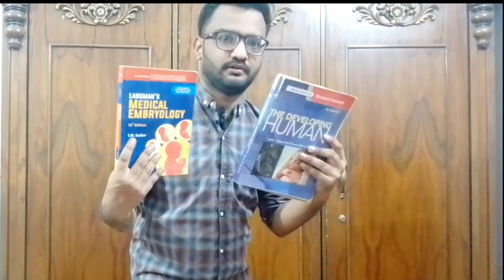HOW I JUMPED FROM 2.4 GPA TO 3.5 GPA IN MEDICAL COLLEGE..(TOP 3 TIPS)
In Medical Colleges Exams, scoring becomes a tough ask for the medical students when the basics of smart studies do not get followed.
Medical students always look for guidance regarding how to score high in medical exams.